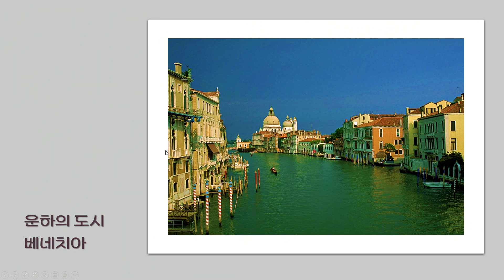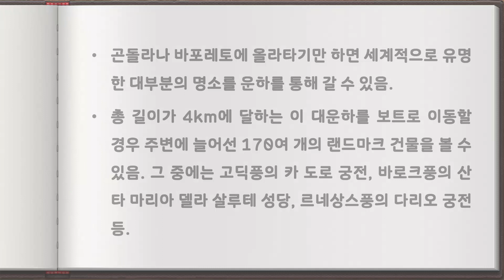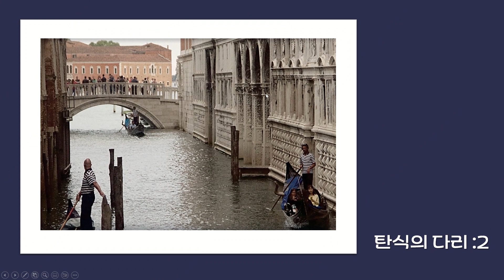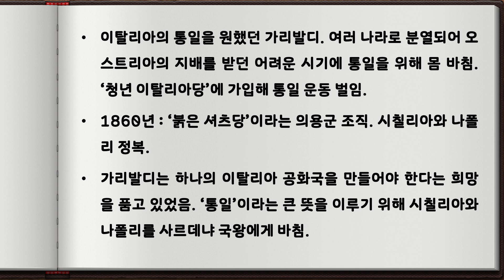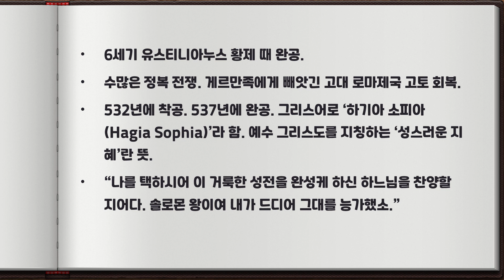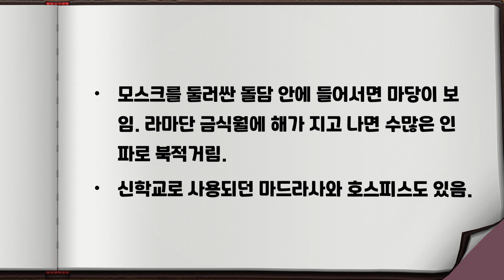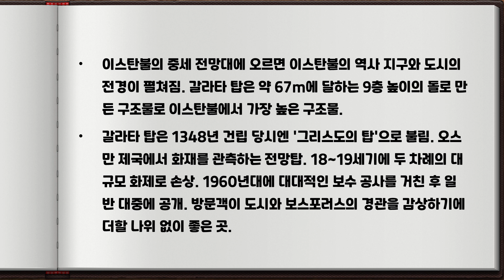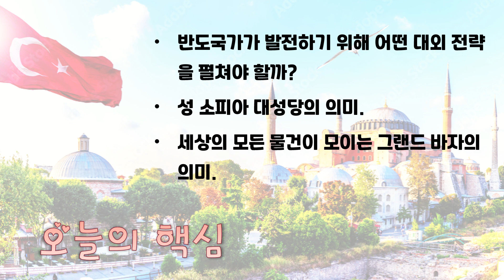[스토리가 있는 유럽역사문화기행] 제[8] 주차 강의 - 제목 : 운하의 도시 베네치아와 콘스탄티노플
2023년도 겨울 계절학기
오산 대학교 교양 강좌
강의명 : 스토리가 있는 유럽역사문화기행
강사 : 조청현 교수
제8주차 강의 - 제목 : 운하의 도시 베네치아와 콘스탄티노플